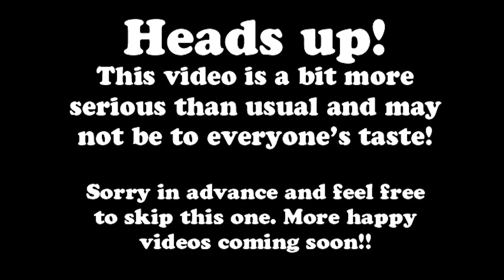What's Happened To Veggie? Life & Health Chat!